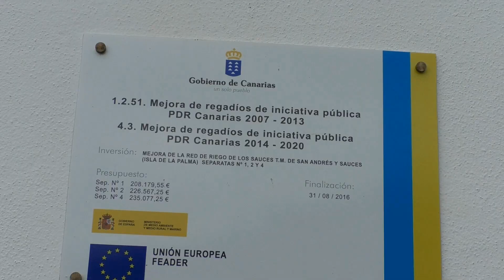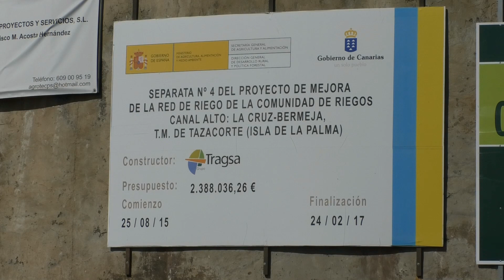OBRAS DE INTERÉS GENERAL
Crónica del Campo les ofrece un reportaje sobre las obras hidráulicas de interés general en la isla de la palma de la mano de César Martín,  Director General de Agricultura.